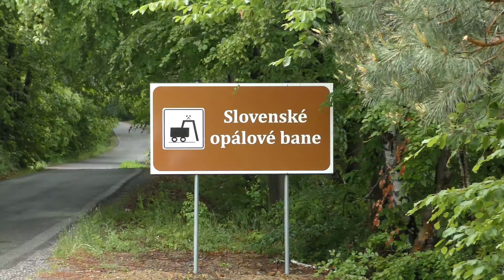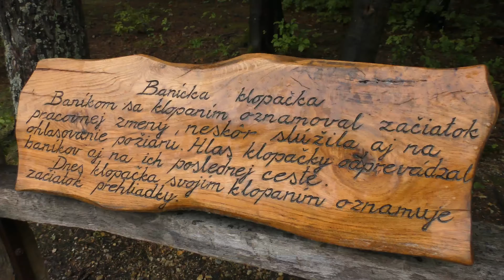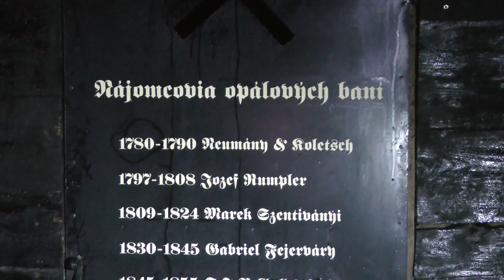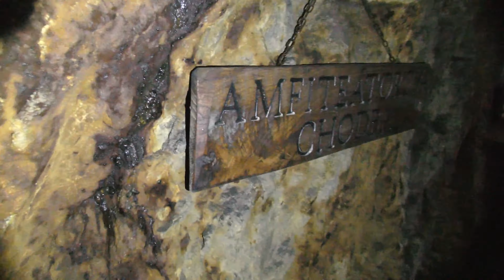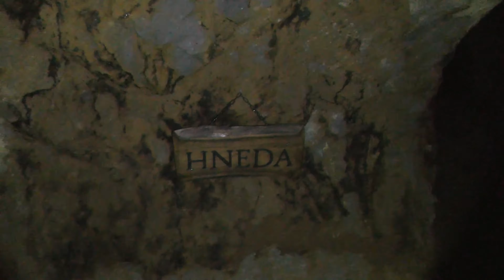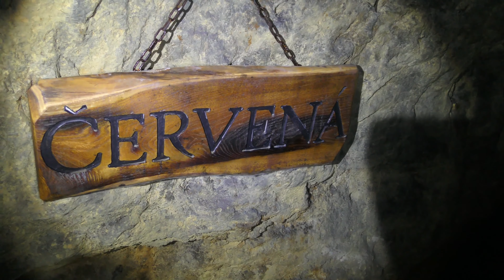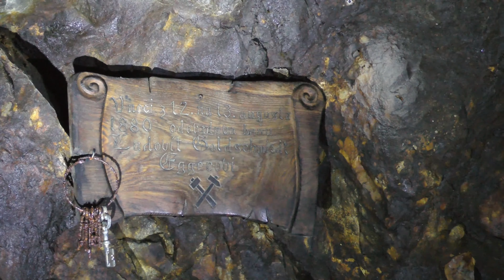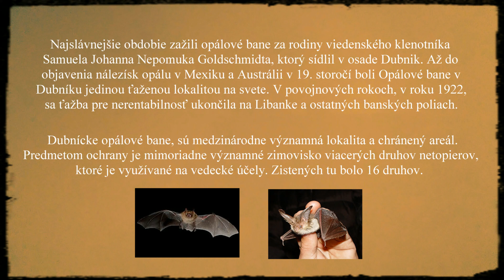Opálové bane 🇸🇰 - 24. 5. 2020 - 4K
Hodinová prehliadka vhodná aj pre malé deti. Bol som tam už dvakrát a stále niečo nové tam pribudne. Vstup je obmedzený na určitý počet osôb  a treba sa objednať vopred.